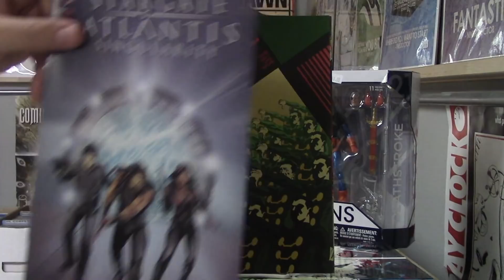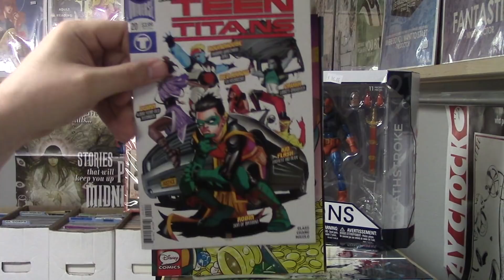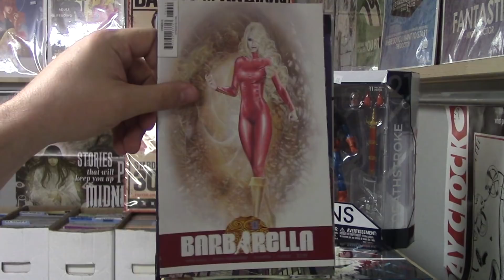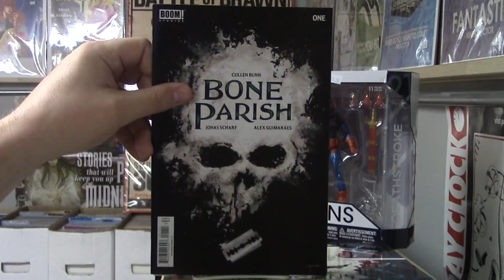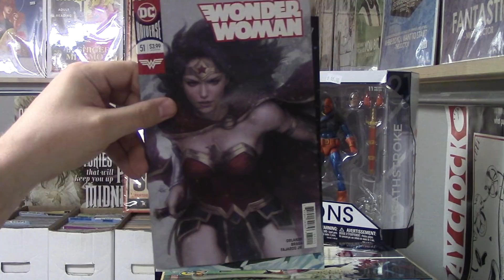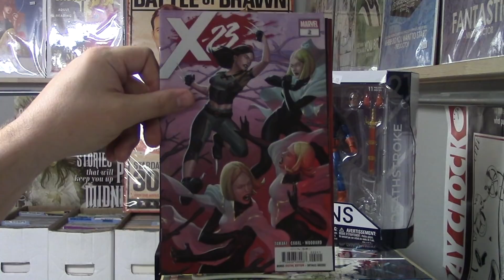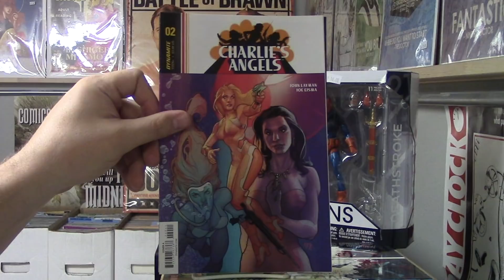WEEKLY PICKS FOR NEW COMICS JULY 25th 2018, PHYSICAL EDITION SNEAK PEEK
WEEKLY PICKS FOR NEW COMICS JULY 25th 2018,
PHYSICAL EDITION SNEAK PEEK

Over 75 new comics to show you for July 25th 2018
Everything from Marvel, DC comics, Image, Dark horse, IDW and many more.
This is a weekly video with all the new comics you can find on the rack.
And I'm on twitter @ComicsBueller but I don't know how that works.

Mailing Address:   Comics with Bueller
                                 17564 SE Charles Ct
                                 Clackamas Oregon
                                 97015